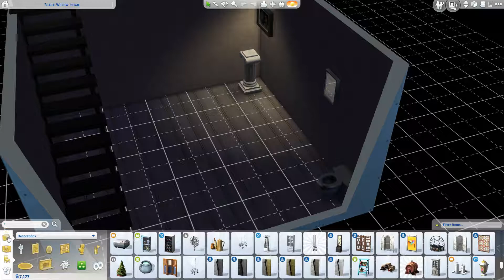The Sims 4 | Black Widow | Why Won't You Just Die?!! | Pt. 6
Hey guys!!! I figured out the glitch and we have a new puppy!! Now if only Ruffin WOULD JUST DIE!

Don't forget to check out the next part coming soon and you can always follow me @CopperRaven42  on Twitter